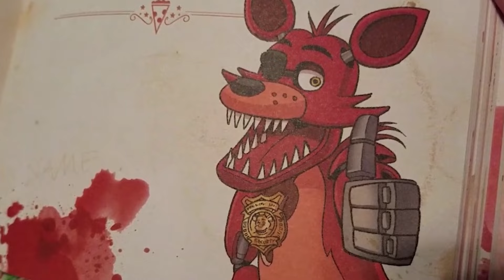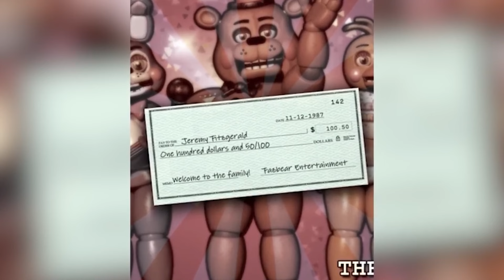50 FNAF Tiny Details Even The Hardcore Theorists Missed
50 FNAF Tiny Details Even The Hardcore Theorists Missed

In this video, we uncover 50 tiny details in FNAF that even the hardcore theorists missed! Whether you're a gaming fan or a FNAF enthusiast, you won't want to miss this!